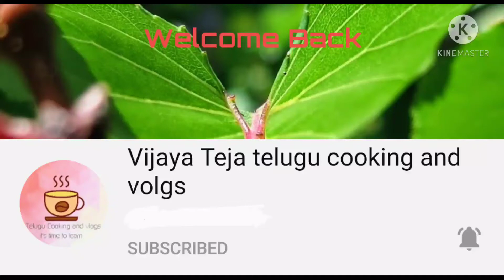ugadi pachadi | ఉగాది పచ్చడి | telugu new year | ఉగాది పచ్చడి తయారీ విధానం | Ugadi Chutney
ugadi pachadi ingredients:
కావలసిన పదార్ధాలు

వేప పువ్వు (neem flowers)
పచ్చి మామడికాయ ( raw mango)
బెల్లం ( jagrery)
పచ్చి మిర్చి (mirchi)
చింతపండు (tamarind)
ఉప్పు (salt)